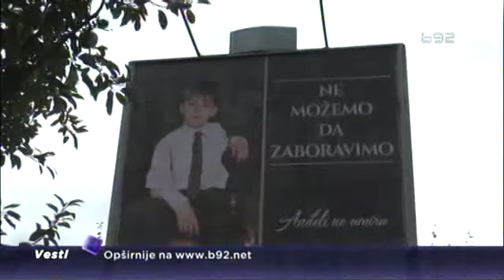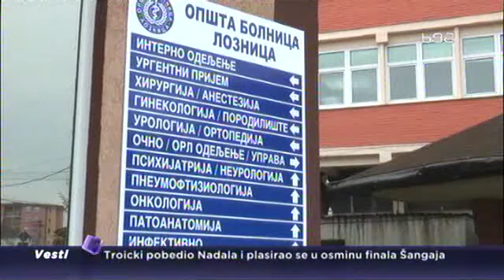Loznica: Smene u bolnici zbog smrti dečaka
Tri dana od smrti dečaka u Loznici zbog preloma ruke. U tom gradu danas je sahrana dečaka, a u Beogradu - odluke o smeni nadležnih - od direktorke bolnice do načelnika hirurgije.